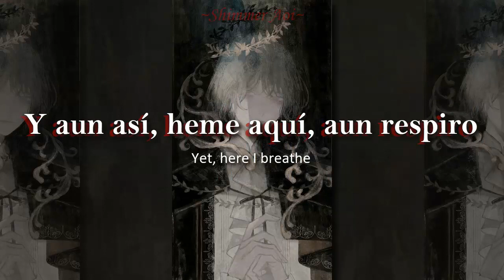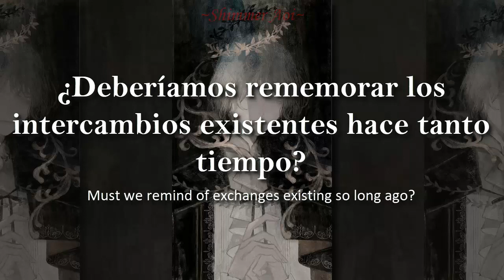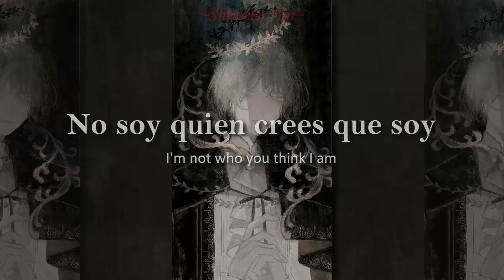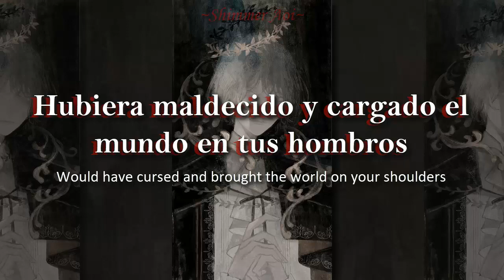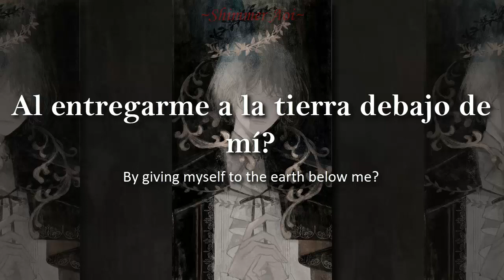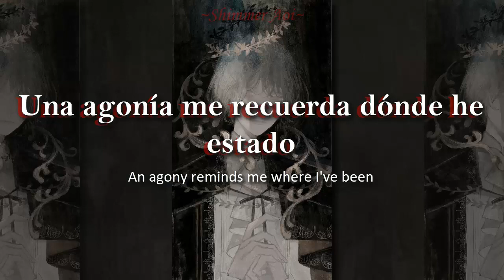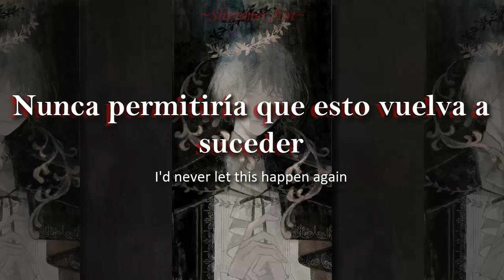A night on the town – The Dear Hunter [Lyrics / Sub español]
🎧 A night on the town – The Dear Hunter
🎧 Una noche en la ciudad – The Dear Hunter

No saben cuanto ame y me emocione por traducir esta canción por una petición, es sin duda de mis favoritas y esta llena de referencias y cosas que son muy importantes en la historia de Dear Hunter. Sin embargo, para que sea más fácil de entender para cualquiera, puedo explicarles que en esta canción el protagonista habla de su culpa por haber tomado la identidad de su medio hermano (fallecido) y vivir a través de él. También hay referencias de otras canciones que no te he traducido en el canal, pero espero hacerlo algún día.